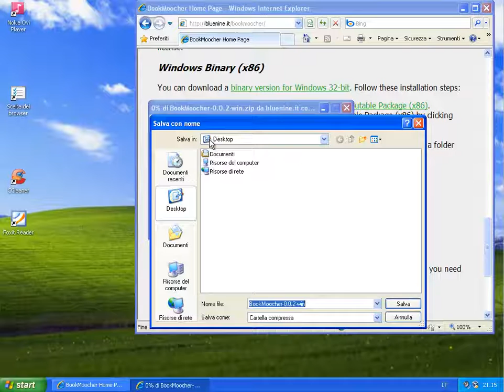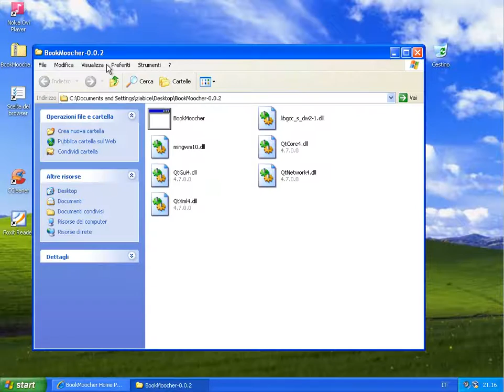Installazione di BookMoocher 0.0.2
In questo video ci sono i passi da eseguire per installarlo sotto Windows.